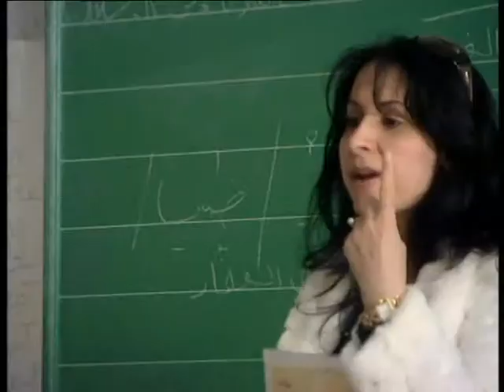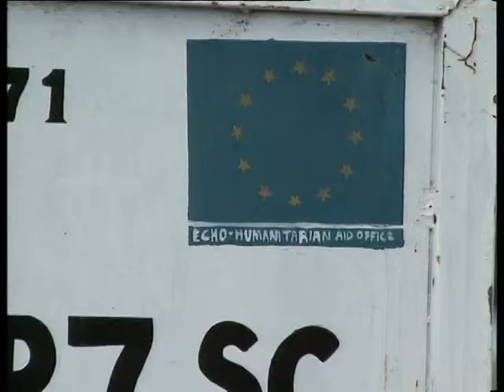Empowering women, ensuring stability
This film illustrates the importance of women's empowerment in ensuring global human security. Women have a critical contribution to solve the challenges of today's troubled and insecure world, whether as political leaders, outstanding achievers in business, as professionals, academics, breadwinners, grass roots activists or active citizens. They need to be empowered to make that contribution. The report begins in Beirut, Lebanon where children are learning, for the first time, about gender discrimination and women's equal role in society. The report looks at work ongoing in Lebanon to ensure women's rights are protected under legislation and profiles the work of a female politician to illustrate how women's participation is key to ensuring equal rights are implemented. Video from the European Commission